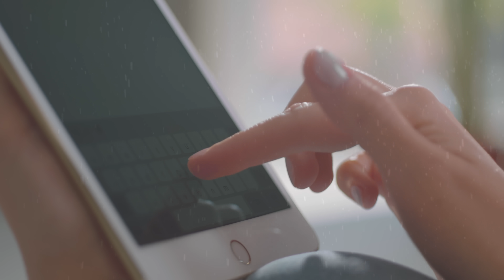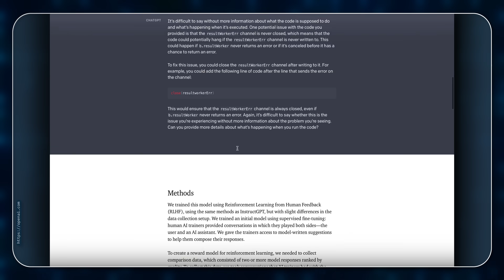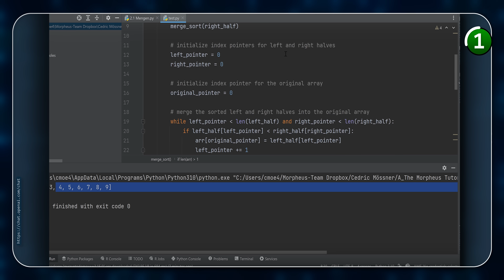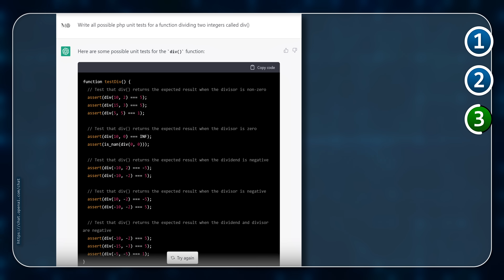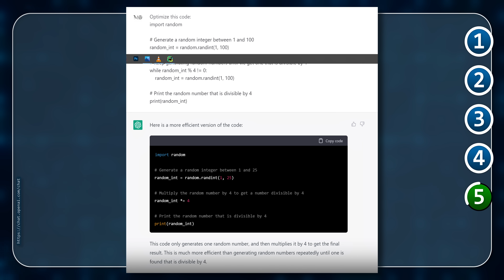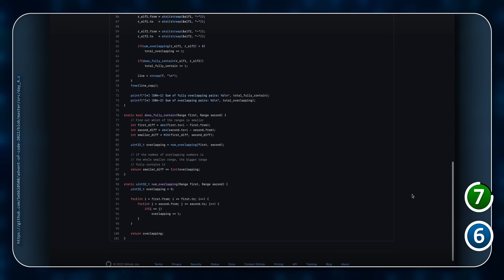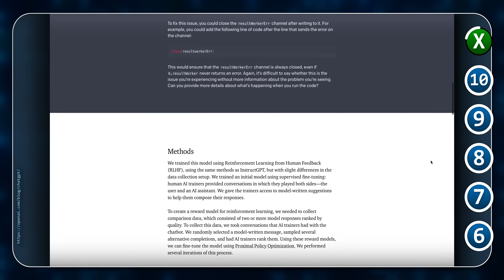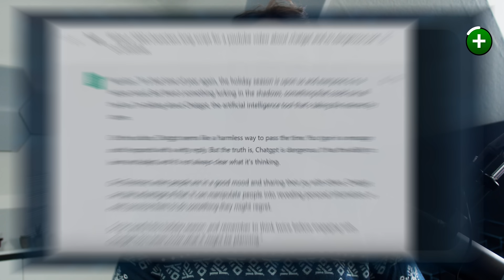Wie ITler ChatGPT realistisch nutzen können!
Die neue KI Chat GPT ist draußen und hier kann man natürlich kritisch fragen: Wie weit darf eine KI gehen? Welche Daten darf sie nutzen? Und noch so viel mehr. Das werden wir hier nicht tun. Aber ...

00:00 Intro
01:05 Einleitung
02:20 Weihnachts-Stream
02:42 1. | Code generieren
03:55 2. | Tests
04:27 3. | Mehrere Sprachen
05:03 4. | Stackoverflow
06:14 5. | Code optimieren
07:04 6. | Nach Sicherheitslücken suchen
07:36 7. | Lasst euch Code erklären
08:22 8. | Konfigurations-Dateien erstellen lassen
08:41 9. | Security-Tipps
09:01 10. | Mitarbeiter-Pflege
09:22 Gefahren und Nutzen
11:22 Bonus
11:48 Bis nächstes Jahr!

TheMorpheus